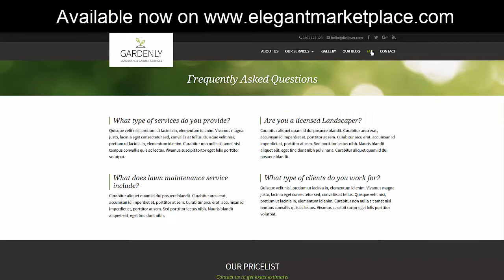Gardenly a great new Divi Child Theme from Divi Lover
Colorful as you would expect, great layouts and an awesome portfolio project display - some very effective animations and of course, built with Divi 3+ in mind. available now